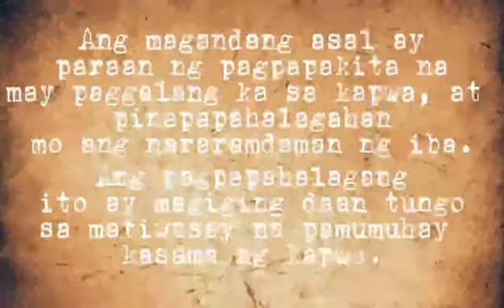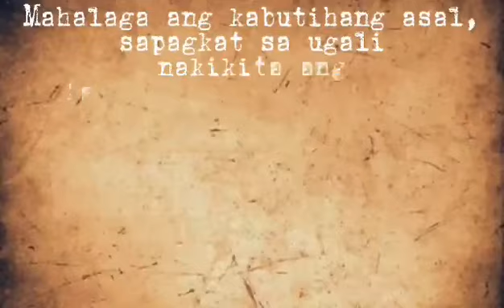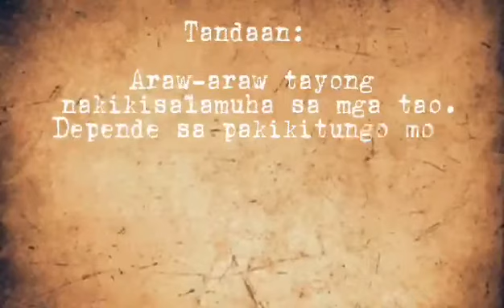Parabula Likhang bidyo ni Joshua Emmanuel Aguila